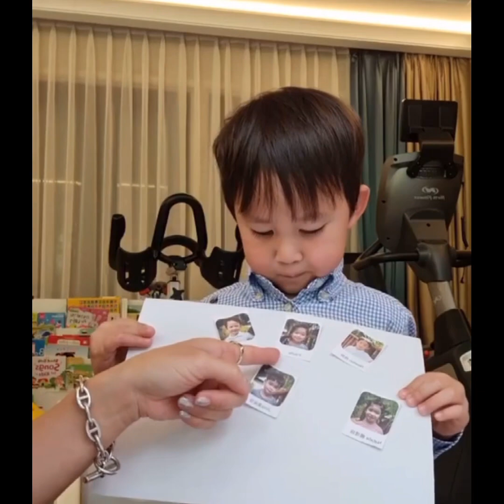น้องพอล เป็นช่วงทวนกระแส บอกอะไรทำตรงข้ามหมด